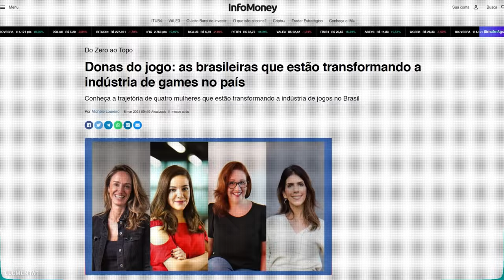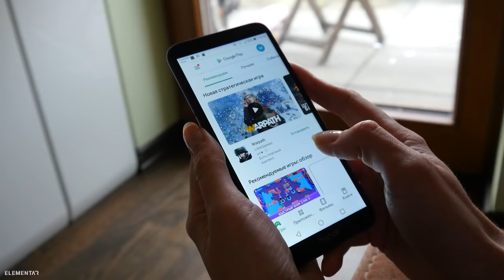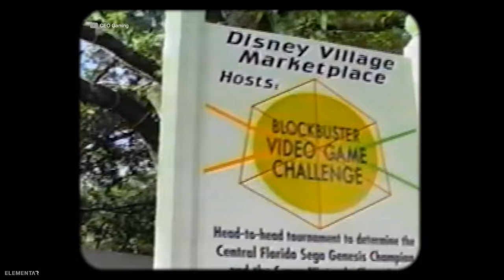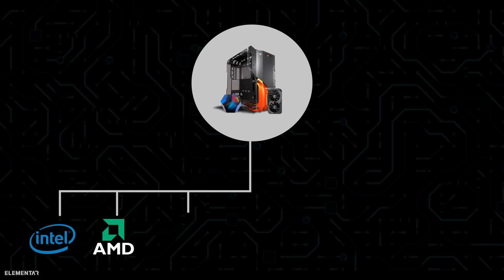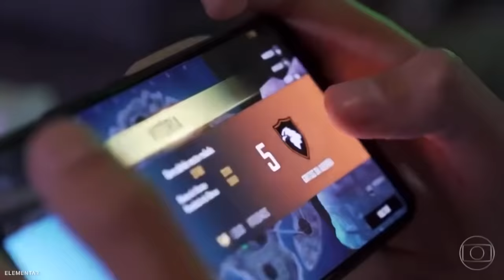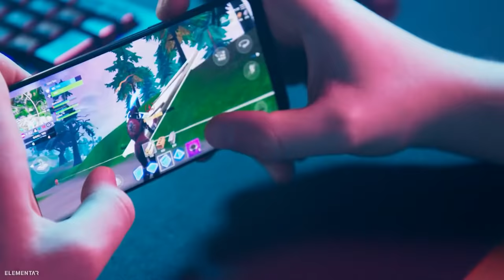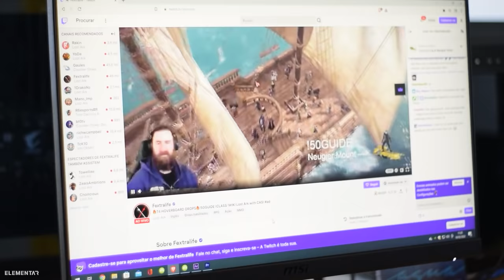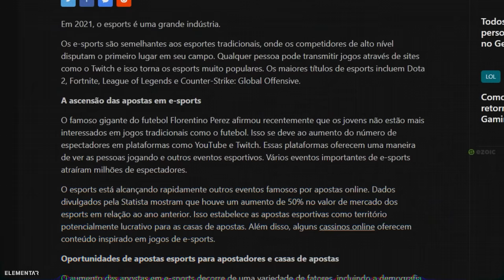O FUTEBOL está com os dias Contados?!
As crianças e jovens de hoje não querem mais se tornar jogadores de futebol, eles querem jogar jogos online profissionalmente ou virar streamers. Esse mercado já se tornou o maior entretenimento do mundo, e suas competições estão cada vez maiores (e pagando mais!).

🎬 Aula Grátis - Como criar um negócio Sólido e Lucrativo na Internet

0:00 Já deu LIKE no Vídeo?
2:16 No mundo virtual
8:49 Electronic Sports
14:54 Esportes vs eSports